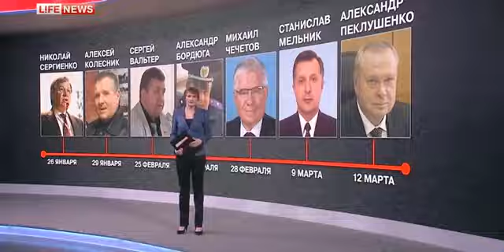Die ukrainische Opposition und ihre 'Selbstmorde' de UT